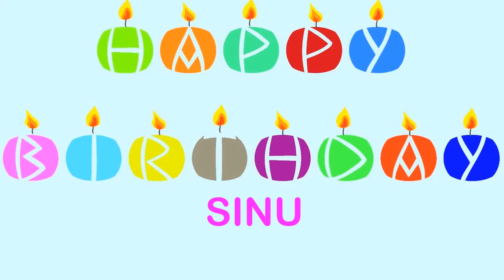Sinu Birthday Wishes & Mensajes